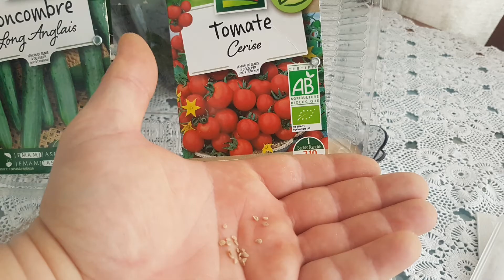Çimlendirme Yöntemiyle FİDE yetiştirme // Cultiver des plants par méthode de germination // GoPro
Filizlendirilmiş gıdalar mutfaklarımızda hak ettikleri yeri almaya başladılar. Bunun en büyük sebebi tohumların filizlendiklerinde besin değerlerinin ve biyoyararlılıklarının kat kat artması. Filizler ayrıca tohumlara göre düşük kaloriliye sahiptirler, kolay hazmedilirler ve çabuk pişerler.

Evde kolayca yapabileceğiniz filizlendirme, diğer adı ile çimlendirme nedir, nasıl yapılır gelin beraber inceleyelim.

Filizlendirme nedir?

Tohumlar onları suda tohumları beklettiğimizde ya da ısı ve oksijen oranı doğru bir ortamda dinlendirdiğimizde uyanırlar. Tohum üzerindeki koruyucu kabuk çatlatır ve filize dönüşür. Bu işleme tohum çimlendirme veya filizlendirme denir.

Çimlendirmenin faydaları nelerdir?

Baklagil ve tahıllar çimlendiklerinde vitamin, mineral ve enzim değerleri 8 kata kadar artar. Oluşan filizlerin besin değerleri çok zengindir. Proteinleri amino asitlere ayrılmıştır, vücutta çok verimli ve kolay sindirilir. Karbonhidrat ve yağları da daha kolay hazmedilir. Düzenli olarak tüketilmeleri sindirim ve bağışıklık sistemlerine çok faydalıdır. Filizleri tüketmek vücudu daha alkali hale getirir. İçerdikleri yoğun lif de uzun süre tokluk sağlar.

Hangi tohumlar çimlendirmeye uygundur?

Bütün baklagiller ve tahıllar başta olmak üzere kinoa, ay çekirdeği, kabak çekirdeği, turp, brokoli, soya filizi gibi bitkilerin tohumlarında çimlendirme uygulanabilir. Çimlendirilecek tohum herhangi bir işlemden geçmemiş olmalıdır.

Filizlendirme nasıl yapılır?

Tohumları temiz bir tülbentle birkaç kat sarıp geniş bir kaba alın.
Üzerlerine su ekleyerek bir gece boyunca bekletin.
Şişen tohumları ertesi gün sudan çıkarıp küçük bir kabın içerisine yerleştirin.
Kabı direkt güneş ışığı almayan soğuk olmayan bir ortamda muhafaza edin.
Tülbenti sürekli nemli tutun, tohumların kurumamasına dikkat edin.
Tohumlar cinsine göre 3-5 gün arasında filizlenir.
Filizler tohumun boyuna ulaştığı veya 1 cm uzadığında tüketilmeye hazırdır.
Çimlendirilmiş gıdalar nasıl kullanılır?

Filizleri bol suyla yıkamayıp süzdükten sonra çiğ olarak ya da buharda pişirerek tüketebilirsiniz. Salatalarda, sandviçlerde ve çorbalarda kullanabilirsiniz. Filizlendirdiğiniz buğday çimini ise suyunu sıkarak faydalı bir içeceğe dönüştürebilirsiniz.

Filizleri tüketmeye günde yarım avuçla başlayıp miktarını yavaş yavaş arttırmanızı öneririz. Yoğun lif içermelerinden dolayı başlangıçta hazmetmekte zorlanabilirsiniz.